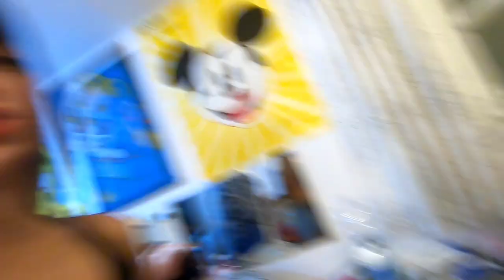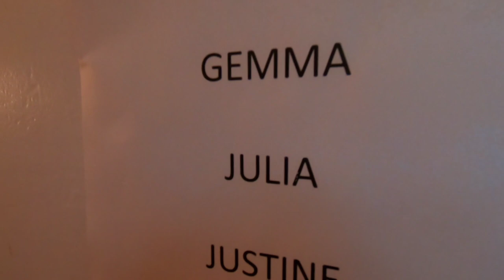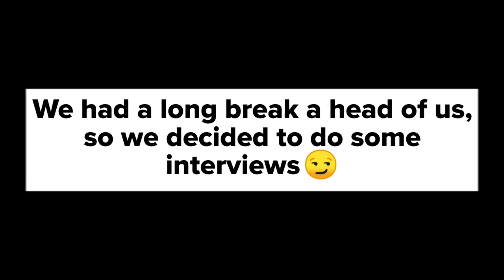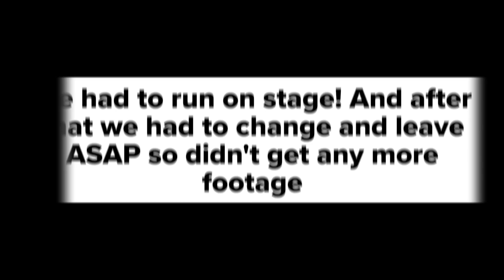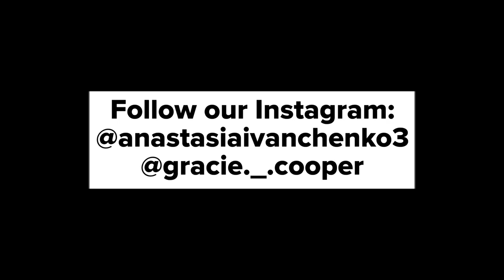BEHIND THE SCENES OF THE SHOW (my nipples were out😧)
And follow our Instagram @anastasiaivanchenkoofficial3 @gracie._.cooper